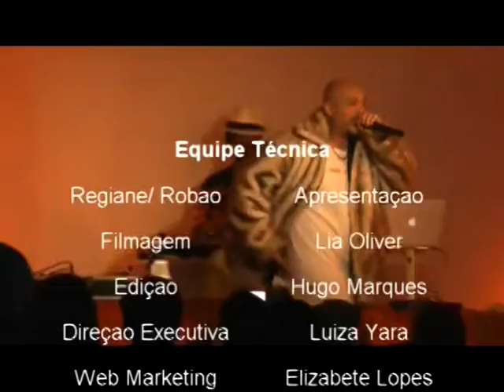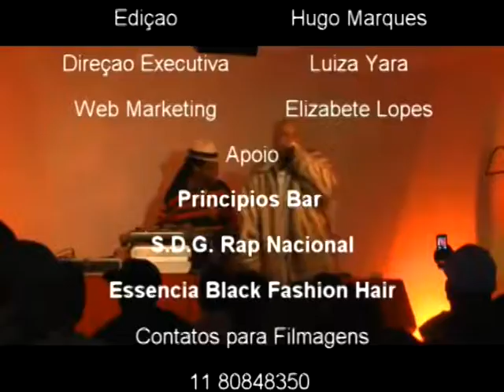SANDRÃO RZO, DJ NEGRALHA , DJ JAMAL